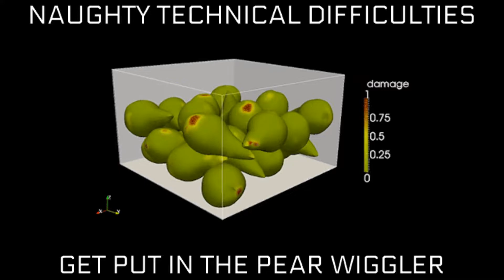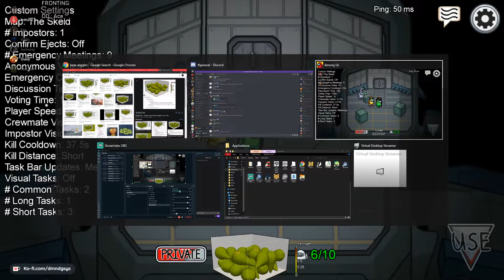Amogus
Streamed February 7th, 2021 on Twitch!